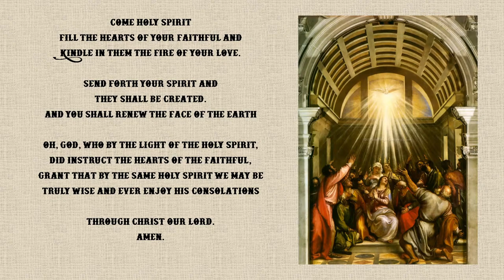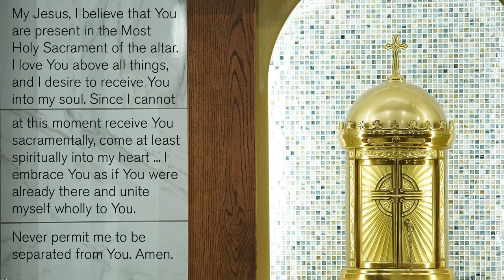St Bernard Sunday Mass 04-14-24